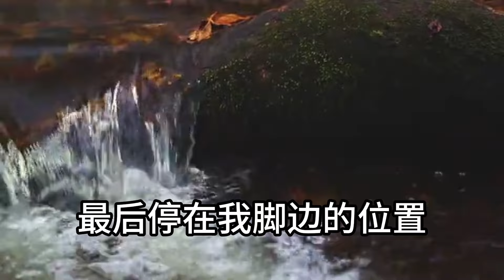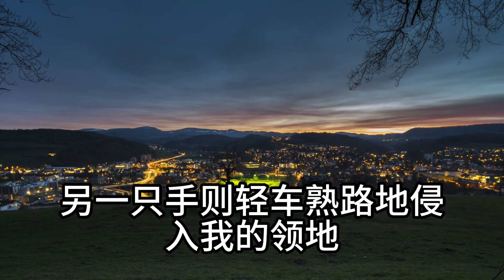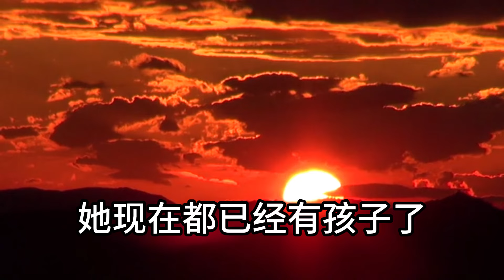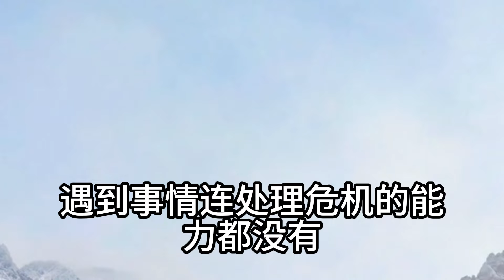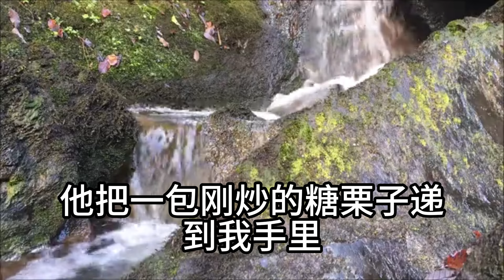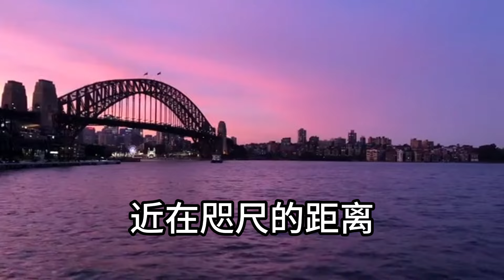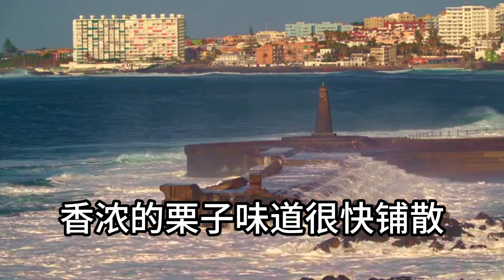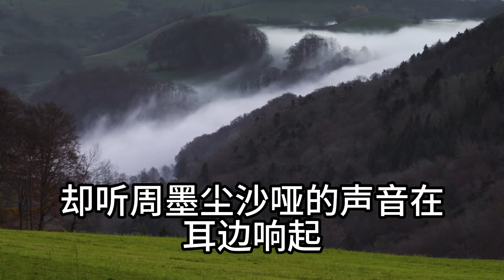訂婚當天未婚夫去給白月光慶生「公司臨時有事，今晚不能陪你了」接著白月光發朋友圈秀恩愛，我大氣隨贊 並告知他退婚「賤人，離開我還有誰要你？」，我笑了 一通電話收回財產他瘋了#完結#爽文#總裁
在這裡，我們為你帶來各種狗血故事和小說推文。無論是令人捧腹的劇情還是起伏的故事情節，我們的頻道都會讓你體驗到充滿戲劇性的閱讀樂趣。跟著我們的推文，一起沉浸在那些令人心動的狗血故事中吧！ 📚❤️

我們非常重視你的回饋，每一條評論和點贊都是我們創作的動力。 💬👍

分享你的想法和建議，讓我們一起討論更多引人入勝的情節吧！ 🌟

加入【枫林晚霞】的故事之旅，與我們一起探索那些充滿戲劇性的精彩故事吧！ 🎉

所有影片都是我們原創製作，嚴格遵守平台規定，並擁有完整的版權保護。我們珍視原創內容，侵權行為必定！ 🛡️